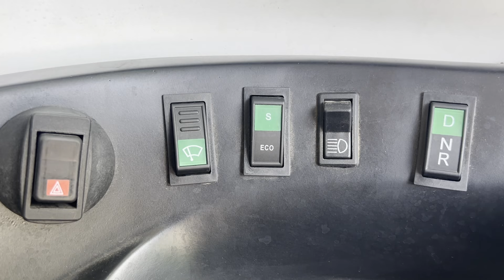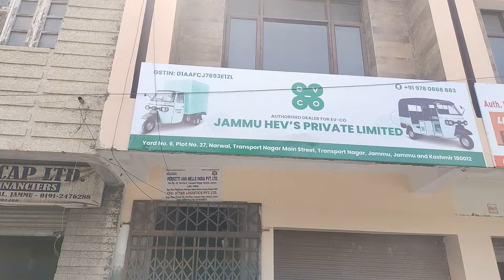Civic Safai Karmchari protest in Town Hall Jammu